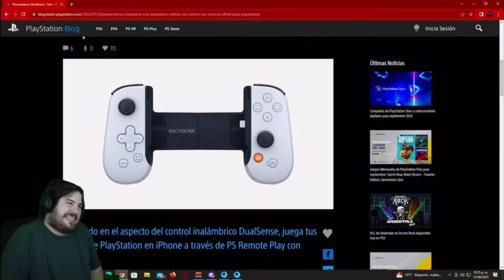EL “AIMBOT” DEL OSO DESCUBIERTO POR UN TOXICO🤣AIM ASIST ESTA 100% CHETADO🔥| CALL OF DUTY MOBILE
Hola familia hoy les dejo un video del Osito donde se enfrento con una escuadra y y unos de los jugadores lo acuso de usar aimbot, espero les guste el video y puedan apoyarme con un buen like, una compartida y suscribirse si aun no lo están familia, igual si gustan apoyar el canal con un Super Gracias esta en el vídeo la opción🫶🏻bendiciones y muchas gracias por todo su apoyo familia✨👏🏻❤️‍🔥oqueioquei

OQUEIOQUEI
EL OSO CODM
OQUEIOQUEI YT
EL OSO YT
OQUEIOQUEI VS HISOKA CODM
OQUEIOQUEI VS HISOKA
STREAM SNNIPING AL OSO CODM
HISOKA9210 CONTRA ESCUADRAS TOXICAS
JOSE COVARRUBIAS VS ESCUADRAS TOXICAS
HISOKA9210 SOLO VS SQUADS
JOSE COVARRUBIAS SOLO VS SQUADS
CALL OF DTUY MOBILE VS FREE FIRE
COD MOBILE NUEVAS RULETAS
COMO HACER BUG DE PLACAS EN COD MOBILE
BUG DEL POTENCIADO EN COD MOBILE
JOSE COVARRUBIAS SE RETIRA DE COD MOBILE
JOSE COVARRUBIAS SE RETIRA DE CODM
CALL OF DUTY MOBILE
CODM
COD MOBILE
JOSE COVARRUBIAS COD MOBILE
JOSE COVARRUBIAS YT
WARZONE MOBILE FECHA DE SALIDA OFICIAL
RULETAS DOBLES EN COD MOBILE
HACKERS EN COD MOBILE
ESCUADRAS TOXICAS EN COD MOBILE
TOXICIDAD EN COD MOBILE
JOSE COVARRUBIAS TOXICO
JOSE COVARRUBIAS EN DIRECTO
JOSE CORRUBIAS VS TOXICOS
HISOKA CONTRA TOXICOS
JOSE COVARRUBIAS TWICH
STREAM SNNIPING JOSE COVARRUBIAS
JOSE COVARRUBIAS TOXICO
JOSE COVARRUBIAS CONTRA STREAM SNNIPING TOXICO
RULETAS MITICA SEASON 8
PASE BATALLA TEMPORADA 8 CODM
EL OSO CONTRA ESCUADRAS TOXICAS
EL OSO VS STREAM SNNIPING
AL OSO LE HACEN STREAM SNNIPING
EL OSO COD MOBILE
COMO JUGAR COD MOBILE EN PC
WARZONE MOBILE GAMEPLAY
RULETA COMPLETA DE MESSI EN COD MOBILE
COMO SACAR A MESSI CON UN TIRO EN COD MOBILE
ESCUADRAS TOXICAS CONTRA EL OSO
ESCUADRAS TOXICAS CONTRA HISOKA
JOSE COVARRUBIAS DONANDO ESTRELLAS
JOSE COVARRUBIAS DON ESTRELLAS
JOSE COVARRUBIAS DONANDO ESTRELLAS A STREAMERS
HISOKA9210
JOSE DONA ESTRELLAS A HERMANDO DE TIAN RODRIGUEZ
JOSE DONA ESTRELLAS EN DIRECTO
RULETA MITICA EM2
EFECTO EM2 MITICA
EL OSO CONFIGURA LA NUEVA ARMA EM2
MEJOR CLASE PARA NUEVA ARMA EM2
MEJOR CLASE PARA LA EM2
DLQ MITICA RULETA COMPLETA
DLQ MITICA RULETA
DLQ MITICA RULETA FECHA DE SALIDA
DLQ MITICA COD MOBILE
DLQ MITICA CODM
DLQ MEJOR CLASE BR
DLQ MEJOR CLASE CODM
MEJOR CLASE PARA DINGO EN BR
MEJOR CLASE PARA DINGO EN COD MOBILE
MEJOR CLASE PARA DINGO EN MJ COD MOBILE
MEJOR CLASE PARA DINGO
MEJOR CLASE PARA DINGO CODM
EL OSO JUEGA SOLO CON UN ARMA
OQUEIOQUEI EN DIRECTO
MEJOR CLASE PARA LA KRM CODM
ARMAS META DE CODM
LA MEJOR CLASE DE MAC-10 PARA BR
LA MEJOR CLASE DE MAC 10 COD MOBILE
NUEVA RULETA MITICA CODM
NUEVA RULETA MITICA CODM TEMPORADA 8
MEJORES CLASES PARA BR COD MOBILE
MEJORES CLASES PARA BR CODM
COMO MEJORAR LA PRECISION EN COD MOBILE
CERRARAN COD MOBILE
COMO MEJORAR LA PRESCISION EN CELULAR EN COD MOBILE
RULETA MITICA QQ9 BUG
RULETA MITICA QQ9 RECOMPENSAS
RULETA MITICA QQ9 COD MOBILE
STREAM SNNIPING AL OSO
EL OSO BANEA CUENTA COD MOBILE
MEJOR CLASE PARA LA FFAR COD MOBILE
MEJOR CLASE PARA LA GRAU.55 COD MOBILE
MEJOR CLASE CHOPPER COD MOBILE
MEJOR CONFIGURACION PARA LA CHOPPER CODM
MEJOR CLASE PARA LA CHOPPER CODM
CLASES DE ARMAS DEL OSO  CODM
BY-15 LEGENDARIA CODM
BY-15 LEGENDARIA
MEJOR CLASE PARA BY-15 CODM
MEJOR CLASE PARA BY-15 COD MOBILE
BR0KEN YT
BROKEN
RULETAS SEASON 8 COD MOBILE
NUEVA RULETA MITICA TEMPORADA 8 COD MOBILE
MEJOR CLASE DE LA KRIG 6 CODM
CLASE DE LA KRIG 6 PARA BR CODM
AIMBOT DE OQUEIOQUEI
AIMBOT EN CODM
AIMBOT DEL OSO CODM
AIMBOT CALL OF DUTY MOBILE
OQUEIOQUEI ES HACKER

Créditos:
Oqueioquei